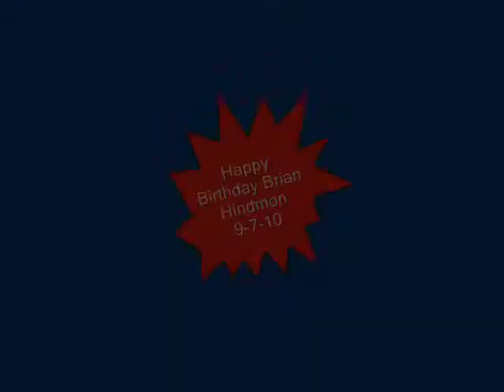Happy B-day Brian Hindmon 9-7-10